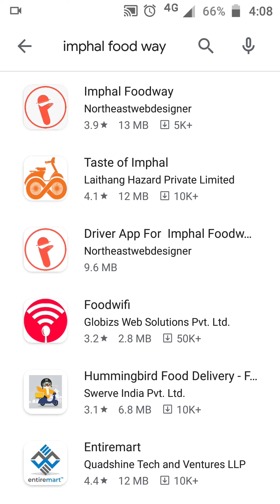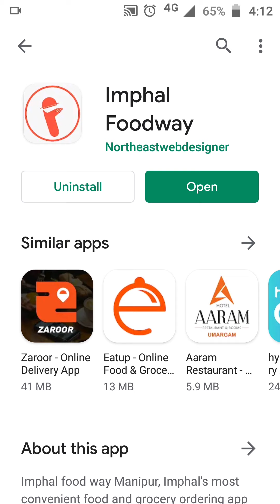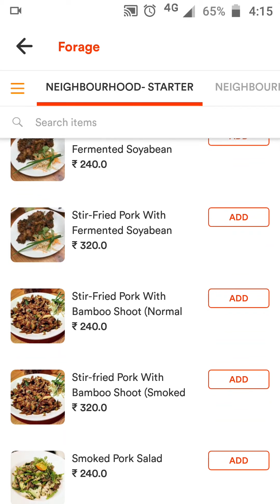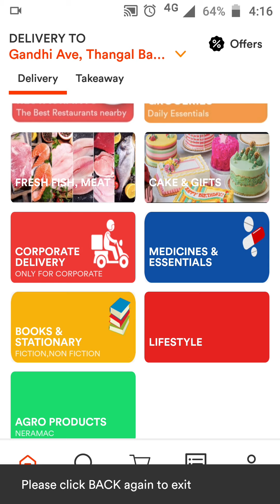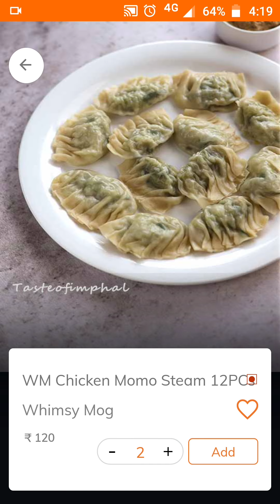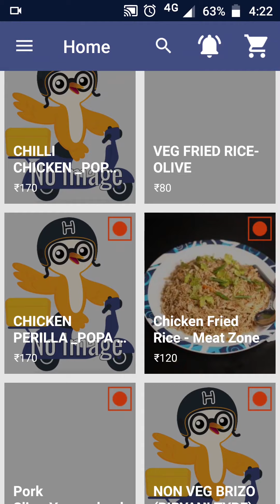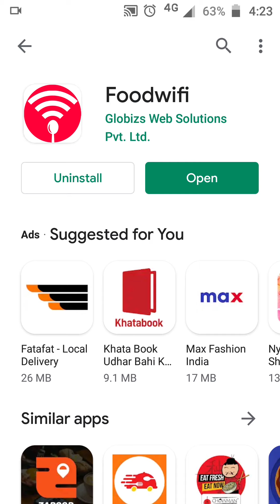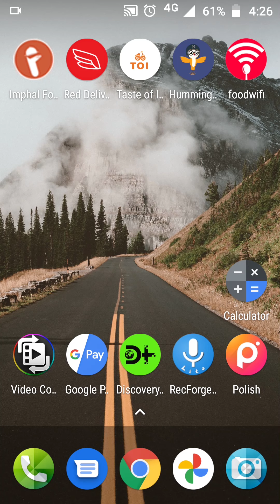TOP 5 FOOD DELIVERY SERVICE IN MANIPUR || MANIPUR REVIEW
Foodwifi || Hummingbird || Taste of Imphal || Red Delivery || Imphal Food Way